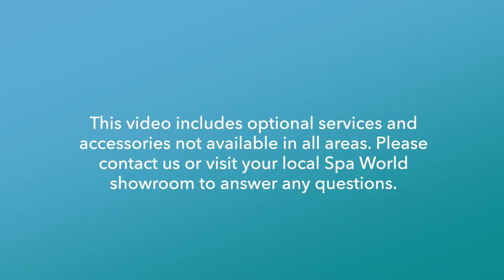Installing a swim spa at home - step-by-step process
Swim spas are much easier to install than swimming pools. Don’t believe us? Watch this short video  showing the full start to finish installation of a Vortex Aquagym Pro+™ swim spa
Learn more about the Vortex Aquagym™.

💦 In this video you will  see the start to finish installation of a Vortex Aquagym Pro+™ swim spa at a residential property. You can also see a handy spa cover lifter in action. Cover lifters are a must with any swim spa, making light work of removing and replacing your spa cover.

Please note: Crane used in this video is not included in a standard delivery. Talk to your Spa World Sales Consultant for more details.

 💦 Want to hear from  a new swim spa owner about their journey of buying, installing and using a Vortex Aquagym™? Click the video link below to find  out why Bruce and Darien chose to buy a swim spa and how it’s helping them achieve their fitness goals.

💦 This video will help you answer the following questions -
-How big is a Vortex Aquagym™ swim spa?
-How to install a Vortex Aquagym™ swim spa?
-Do I need a cover lifter for my Vortex Aquagym™ swim spa?
-Does a Vortex Aquagym™ swim spa add value to a home?
-How to move a Vortex Aquagym™ swim spa?
-How much space do you need around a Vortex Aquagym™ swim spa?